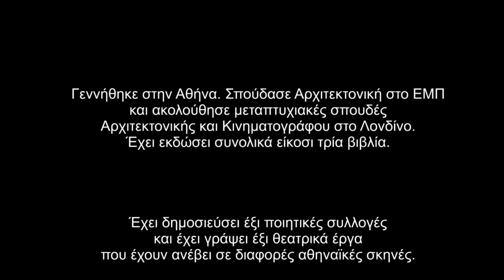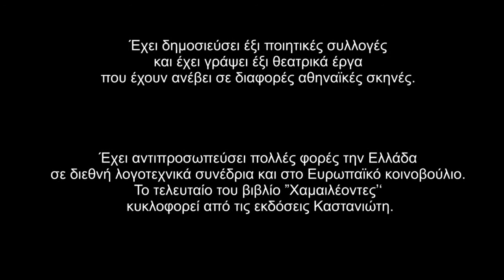Alexis Stamatis: Interview Literature.gr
WHO'S AFRAID OF LITERATURE.GR?
Ο Αλέξης Σταμάτης και ο Θάνατος του Φαίνεσθαι

Πολυγραφότατος -- δεν χρειάζονται συστάσεις- ένας λογοτέχνης που έχει γεννήσει πάνω από είκοσι δημιουργήματα. Ένας αρχιτέκτονας στην ουσία, -- επάγγελμα τέχνης  που ευνοεί την επινοητική διεργασία -- το οποίου ο λόγος του είναι τα δομικά υλικά της ευφάνταστης σκέψης του. Συνομιλώντας μαζί του αντιλαμβάνεσαι- και δεν συμβαίνει με όλους τους συγγραφείς- ότι η λογοτεχνία εκφράζεται σε όλη του την ύπαρξη.

Η ομιλία του είναι ένα εξίσου ζυγισμένο άρτιο γραπτό κείμενο μεγάλων προσδοκιών. Η ικανότητα του στο χειρισμό του λόγου δίνει την εντύπωση ότι δεν υπάρχει καμία σκέψη που να τον δυσκολεύει στην ενσάρκωσή της, κανένα νόημα που να μην μπορεί να το λεξικοποιήσει και σαφέστατα με την βεβαιότητα ότι μπορεί να γίνει αντιληπτό από τον αναγνώστη όσο δυσπρόσιτο και να είναι. Και εκεί είναι και η μαγεία του Αλέξη Σταμάτη. Ενώ δεν ακολουθεί ευανάγνωστους κανόνες και συχνά εμπνέεται από πολύπλοκους αληθινούς ήρωες, η γλώσσα του μορφοποιεί τους χαρακτήρες, φωτίζει τον ψυχισμό τους, υπονοεί τα κίνητρά τους , ταυτοχρόνως κρατά μια ειλικρινή ματιά ως αριστοτεχνικός συγγραφέας και δεν λυπάται καθόλου τα λουσαρισμένα τους περιβλήματα. Ο Αλέξης Σταμάτης διαπερνά και θανατώνει το φαίνεσθαι με μια ζηλευτή απλότητα. Διαλύει τους ήρωες άλλα χωρίς τους εξηγεί το λόγο. Και φυσικά δεν εξηγεί ούτε στον αναγνώστη. Γιατί όσον αφορά  στην συγγραφική κουλτούρα του  ο αναγνώστης είναι ισάξιος πάντοτε με τον ίδιο.

Θα τολμούσε κάποιος να πει ότι ο Αλέξης Σταμάτης είναι ο μεγαλύτερος νεοέλληνας πεζογράφος του σήμερα, κάτι για το οποίο θα αδιαφορήσει ευγενικά. Είναι φανερό ότι δεν έχει ανάγκη από χειροκροτήματα. Έχει συμφιλιωθεί με την ιδέα ότι η πραγματικότητα μπορεί να διαψεύσει ανά πάσα στιγμή κάθε βεβαιότητα.

Τελικά, αν μπορέσεις να δαμάσεις τον ίδιο τον εαυτό σου, μπορείς να διαχειριστείς τα πάντα. Και αναρωτιέται κανείς πόση δύναμη μπορεί να κρύβει μέσα του όταν δηλώνει ανερυθρίαστα ''Σκότωσε ότι αγαπάς.